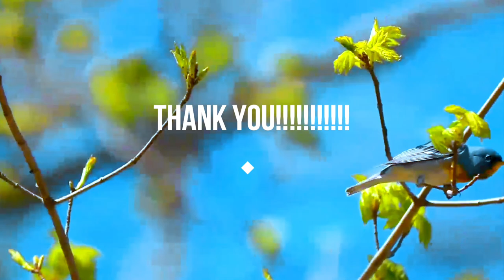Northern Parula facts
Northern parula
The northern parula is a small New World warbler. It breeds in eastern North America from southern Canada to Florida. It is one of the smaller North American migratory warblers, often being one of the smallest birds in a mixed feeding flock besides kinglets or gnatcatchers. This species has mainly blue-gray upper parts, with a greenish back patch and two white wing bars. The breast is yellowish shading into the white belly. The summer male has bluish and rufous breast bands and prominent white eye crescents. Females are similar-looking but tend to be duller and lack the breast bands. The unique breastband fades in males and may disappear altogether in females.
Its song is a click-like trill or buzz, and the call is a soft chip.